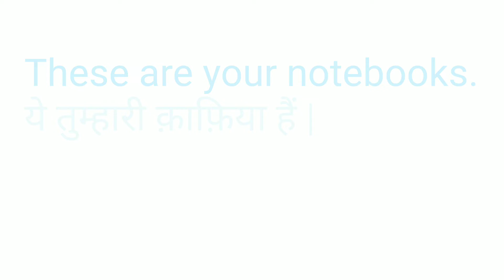Notebooks by Digital class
Welcome 🙏
thanks 🌹🤗